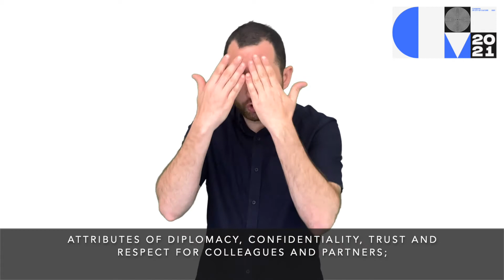Disability Inclusion Manager BSL Job Description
A British Sign Language version of our Disability Inclusion Manager job description. for more information.